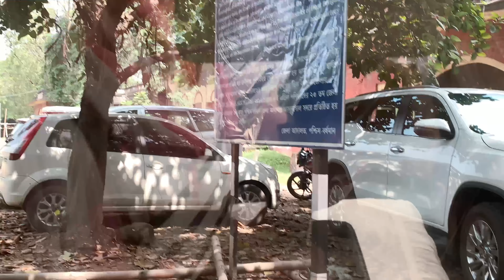16 bachor por ASANSOL a DEBIKAS VLOG 🥰